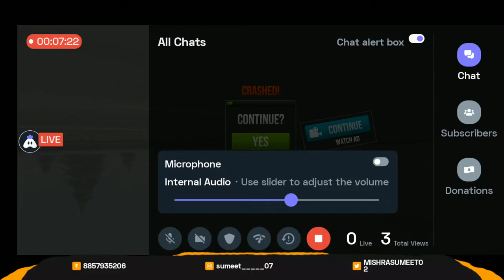[English] Idle Barber Shop Tycoon : 👍 stream | Playing Solo | Streaming with Turnip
Hey folks! Watch me play Idle Barber Shop Tycoon!

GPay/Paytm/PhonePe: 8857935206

Today I am streaming idlebarbershoptycoon. Other popular games:
PUBG Mobile
Garena Free Fire
Among Us
Call of Duty Mobile
Fall Guys
Fortnite
Roblox
Minecraft